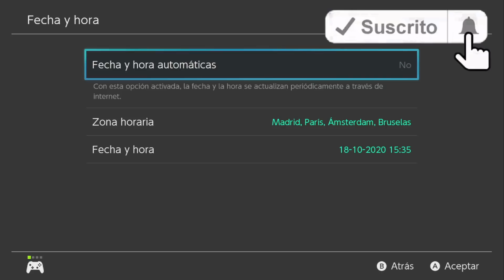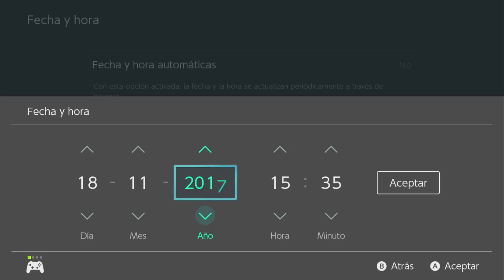🧊VAMOS al PRINCIPIO de los TIEMPOS en ANIMAL CROSSING NEW HORIZONS🧊 | 2000 ANIMAL CROSSING | MAPAXE